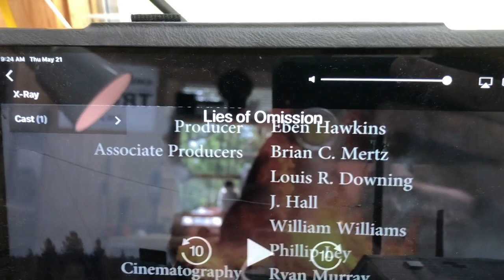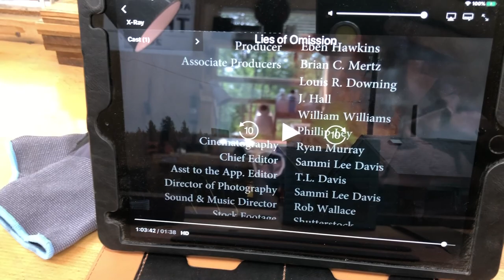I had a sheath I was working on go missing!!!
Working on Dougs knife and watching some documentaries.

If you like my videos, this is one way you can help the channel.